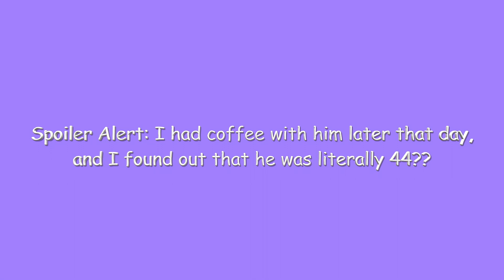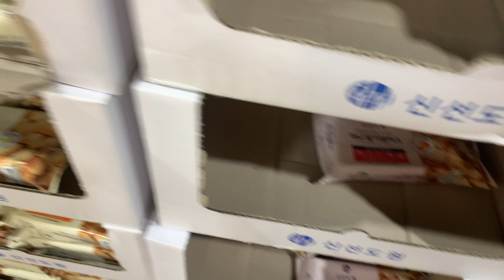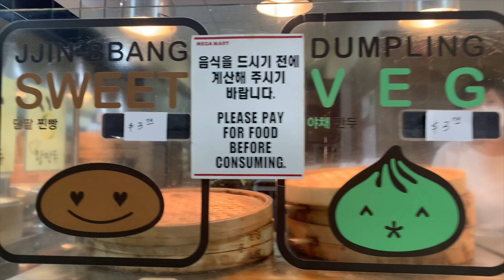A College Student Living in Their Van: A Week in the Life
Hi ʕ •ᴥ•ʔ

This is a very accurate video of how my days are (with the exception of my eating schedule and long work hours), and I hope you guys enjoy this update. Life has been very interesting lately! I'm going to try to document my life a bit more despite the fact that I'm in college.